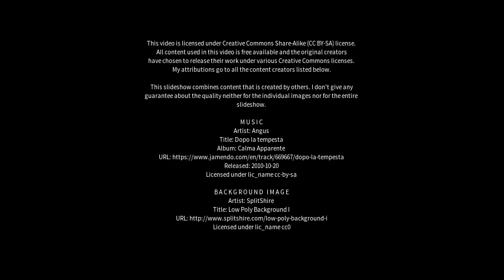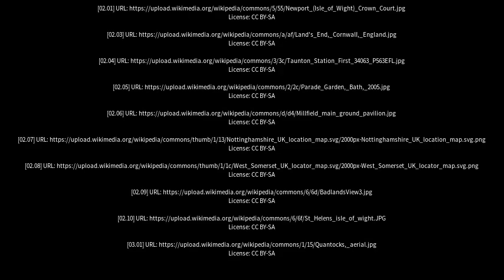Best places to visit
Best places to visit - West Wellow (United Kingdom) Best places to visit - Slideshows from all over the world - City trips, nature pictures, etc.